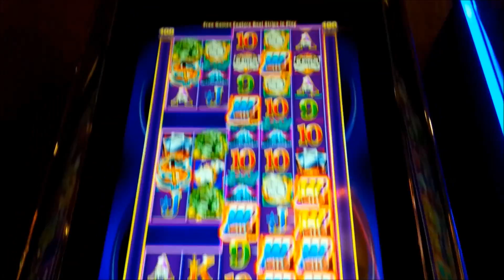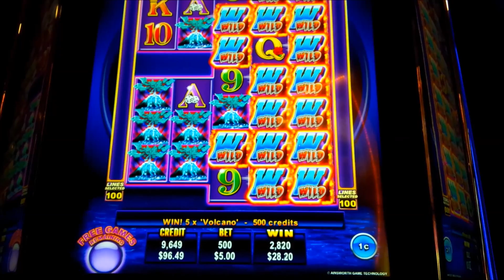Whopper Reels Pure Platinum Slot - NICE BONUS - Short & SWEET!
The Whopper Reels Pure Platinum Slot machine by Ainsworth is an interesting game where the goal as with most video slots is to get the bonus, by landing 3 or more bonus symbols during standard game play. Once you do, the bonus enters "Whopper Reels" mode where you now have three game arrays instead of just one! There are two other special features: in reels 1 and 2 special "reveal" symbols lock when they land, and at the conclusion of each spin all evaluate to the same symbol. In reels 3, 4, and 5 any wild symbol that lands also locks for the remainder of your bonus! You can retrigger by landing 3 or more bonus symbols in reels 1 and 2 only for 5 additional  spins which of course is what you want! I was really lucky to trigger the bonus early which was a good thing, as you need to have a great bonus to win anything substantial in this slot, and you really need to have a retrigger in your bonus for that really Big Win or Jackpot, Enjoy!